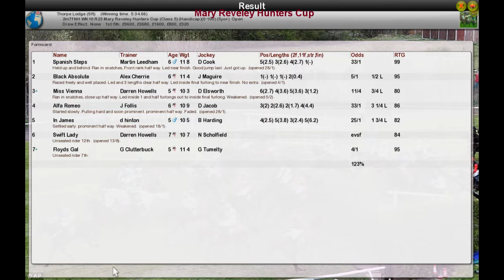NH WK10 R23 Mary Reveley Hunters Cup